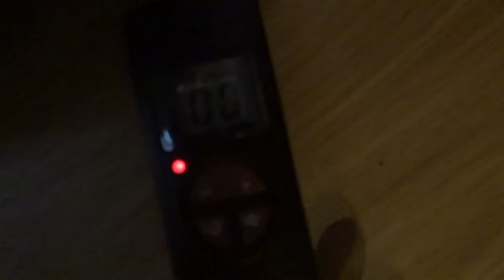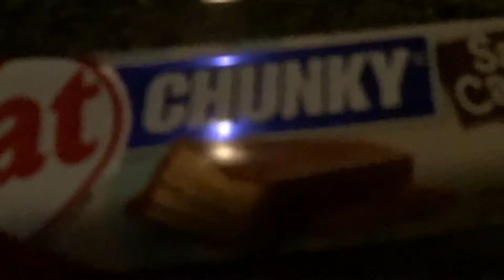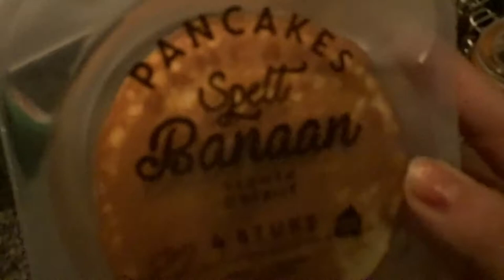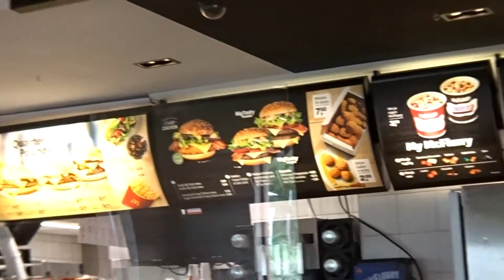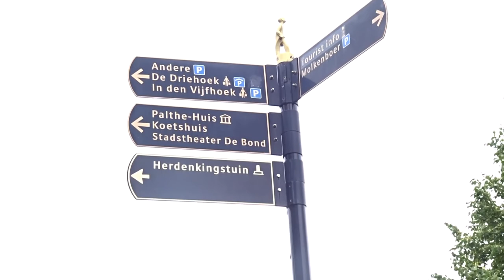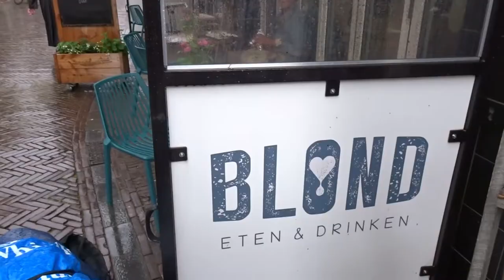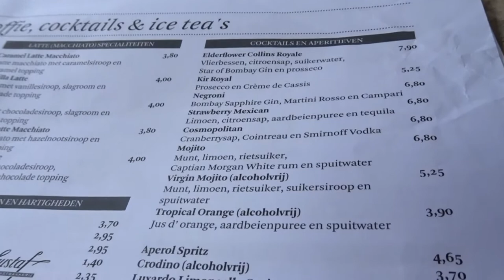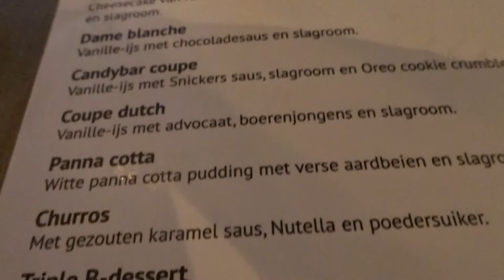Vlog my best friends heel wknd bij mij logeren.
Info video.In deze video ben ik niet alleen komt
er een vriendin een heel wknd logeren.

Wat voor videos maak ik.Vlogs-Challenge-shopblogs-speelgoed videos.-Producten testen videos.